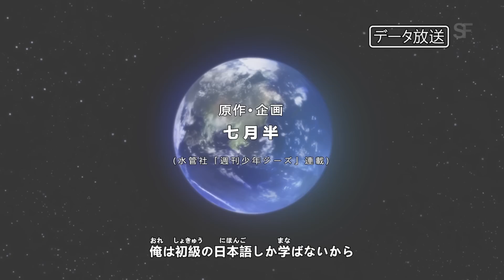【七月半MV】How哥宇宙 (Official Music Video)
你準備好.
跟七月半一起拯救宇宙了嗎？
七月半樂團首發單曲
How哥宇宙 Official Music Video

團長&Bass - HowHow
主唱 - 蔡阿嘎
吉他手 - 馬叔叔
吉他手 - 蔡哥
鼓手 - 阿傑

俺は初級の日本語しか学ばないから
不機嫌なら お前 がやれよ

こんにちは これは何ですか?
えーと. ああ ワインです

あの
マイク•ミラーさんはアメリカから来ました
傘、駅、椅子、会社 大好き

おじさん
緣投欸おじさん
一緒に帰ろう
花火と着物
先生は明日も晴れると言ったよ

詞 - 陳孜昊 HowHow
曲 -  鄧福如 AFÜ
製作人 -  鄧福如 AFÜ
編曲 - 黃冠龍 Alex.D
和聲編制 - 鄧福如 AFÜ
和聲 - 鄧福如 AFÜ / 七月半 SevenFat
Guitar - 黃冠龍 Alex.D
Bass - 黃群翰(大單)
Drum - 李定楠 Stanley Lee
錄音 - 魏百謙＠強力錄音室 / 小單Link＠Lights Up Studio
混音 - 王俊傑(Mr.K)＠強力錄音室

[How哥宇宙MV]
Client
七月半

Production
夢想動畫X羊王創映

Director
李劭謙  Robin Lee

Consultant
蔡嘉軒 Tetsu Tsai

Post Executive Producer
吳至正 Sheep Wu
李走狗  Yeh Chuan Yao

Post Producer
傅琬婷 Wan Ting Fu
羅嵩博 Sunber Lo

Design & Art
陳硯詠  Yanyong Chen
鍾語桐 Yuhton Chung
翁聖和  Fly Weng
王建盛 Jason Wang
林崇仁  CR LIN
李文愷  Kalvin Lee
林于庭 Yu-ting Lin
呂依璇 I Hsuan Lu
張雅雅  Chang Ya-ya
王甄淳 Louise Wang

Modeling & texture
李柏權 Hiroshi Lee
朱家靚 Chu Chia Ching
李哲誠 Li Che Cheng
林皓偉 Wayhe Lin
王甄淳 Louise Wang
張雅雅 Chang Ya-ya
葉昀昇 Yun Sheng Ye
蔡騰洌 Alan Tsai
林永益 Yong Aik Lim
羅唯嘉 WeiJya Lou
鄭耀荻 Odi Cheng
陳佳螢 Chen Chia Yin

Rigging
張斌祺 Bin Chi Chang
林廷穎 Evan Lin
陳俊儒 Juyn Ru Chen
周瀅 Ying Chou

Animation
安良啟 Anne An
林建隆 Iron Lin
鍾孟穎 Miles Chung
鐘昀麗 Chung Yun Li
陳威志 Wei Jhih Chen
白雅婷 Ya Ting  Bai
王威程 Wei Cheng Wang
林宗儒 Zong Ru Lin
羅嵩博 Sunber Lo
陳冠伶 Chen KuanLing
羅唯嘉 WeiJya Lou

Lighting
劉筱婷 Tiffany Liu
聞書聆 Wen Shu Ling
許閎硯 Hung Yen Hsu
郭柏延 Patrick Kuo
鍾瀚洋 Han Yang Chan
羅嵩博 Sunber Lo
蔡騰洌 Alan Tsai
張雅雅 Chang Ya-ya
陳冠伶 Chen KuanLing
羅唯嘉 WeiJya Lou

Comp
駱信宏 Bio Luo
蔡尚甫 Sean Tsai
張暐明 Bono Chang
韋琛丰 Andy Wei
潘紫涵 Pan Tz Han
謝孟成 Hsieh Meng Cheng
劉筱婷 Tiffany Liu
李建緯 Chien Wei Lee
郭柏延 Patrick Kuo
余如晨 Ruth Yu
沈正蕾 Shen Chang Lei
黃思慈 Szu-Tzu Huang

Cel Animation
張雅雅 Chang Ya-ya
陳昱融 Yuzo Chen
吳東晟 Dong Cheng Wu
林晉葦 Allen Lin
林于庭 Yu-ting Lin

Creative Storyboard
陳冠伶 Chen Kuan Ling
黃羿豪 Yi Hao Huang
焦亦柔 Yi Rou Jiao
羅方 Fang Lo
謝明儒 Hsieh Ming Ru
蔡卉婷 Hui Ting Tsai
林于庭 Yu-ting Lin
林子維 Tzu-wei Lin
邱柏翰 Po Han Chiu
莊子筠 Tzu Yun Chuang
羅唯嘉 WeiJya Lou
邱靖芬 Ching Fen Chiu
徐崇軒 Chung Hsuan Hsu
劉潁聲 Ying Sheng Liu
陳勁宇 Chin Yu Chen
蔡函穎 Han Ying Tsai
莊妍茜 Yen Chien Chuang
郭瑞邦 Ruei Bang Guo

【七月半團員們's YouTube】